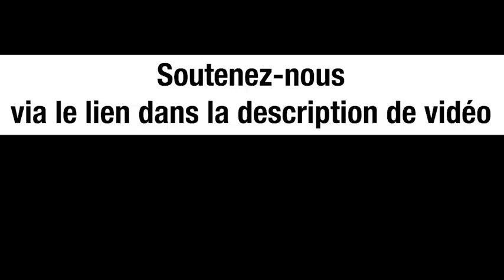« Israël panique » – Olivia Zémor et Michel Collon